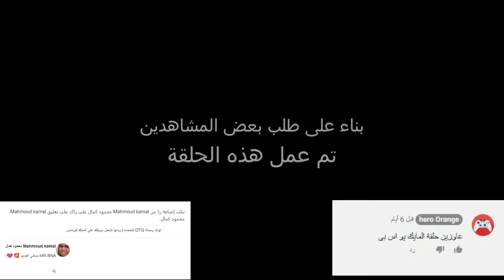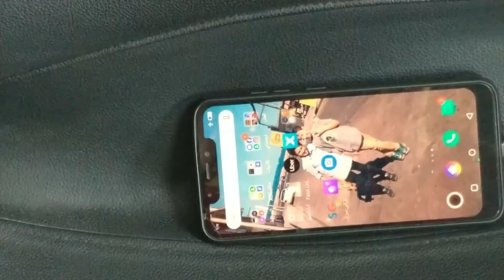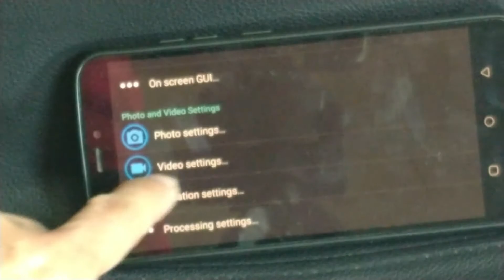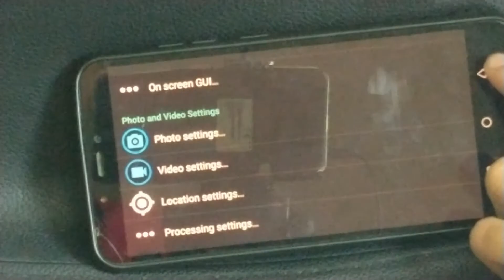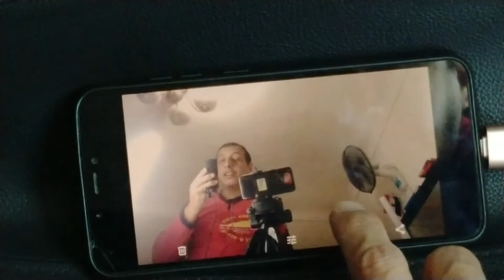توصيل USB مايك بلموبايل | تشغيل يو اس بى مايك على الموبايل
طريقة سهلة للغاية لتشغيل وتوصيل المايك USB الاحترافى على اى موبايل ، وتسجيل الفديو الصوت باحترافية وبجودة عالية